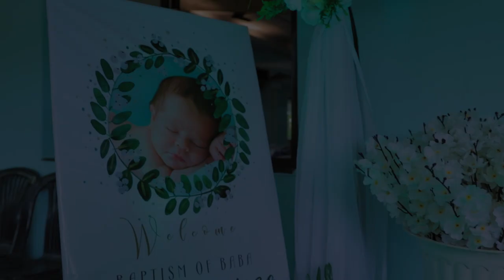Baba Anson / Baptism Toast Song 2023 / By Peviolla Dias /​⁠Short video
Singer & Lyrics:
PEVIOLLA DIAS

Shot & Edited:
SOCKY FERNANDES

Special Thanks :
Kevin Fernandes
Flato Carvalho

Mog ashu